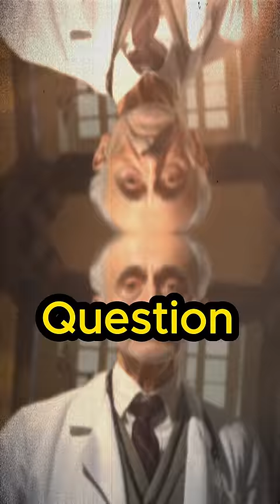The Only Jew Hitler Liked 😲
The Only Jew That Hitler Liked.
This guy, Eduard Bloch, was the only Jew Hitler liked. Hitler even remarked that if all Jews were like him, there would be no "Jewish question." He was an Austrian Jewish physician practicing in Linz. one of his patients was a woman named Klara, who had breast cancer. Sadly, she passed away on December 21, 1907, after enduring immense suffering. Iotaform was a drug that Bloch treated her with.